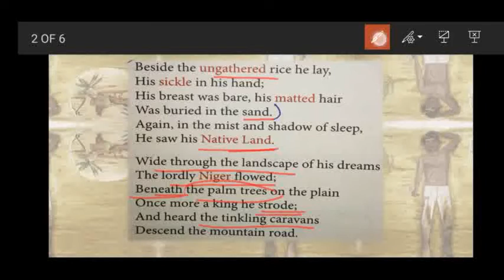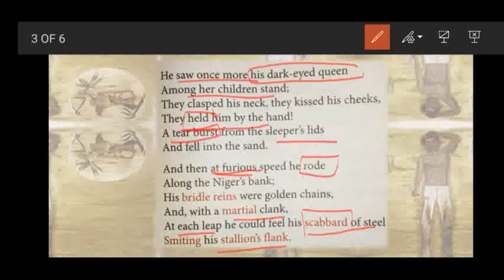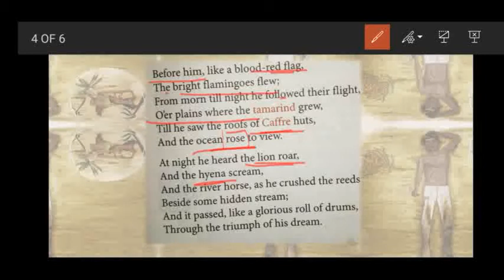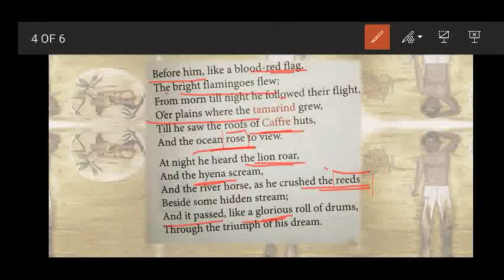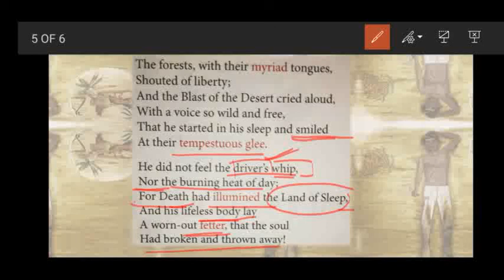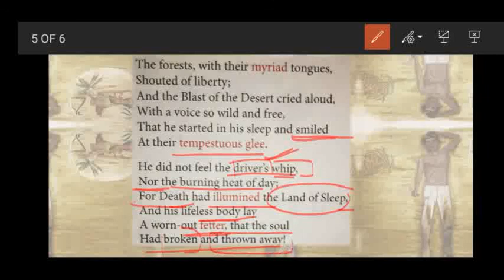The slave's dream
Are really beautiful poem by HW longfellow. In the poem, poet showed that how a slave things is life if he were not be a slave.